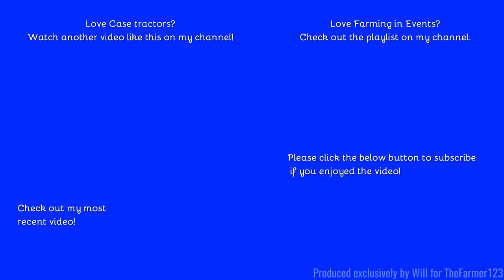Farming Events - Doe Show 2022: Ploughing with Case 150 & Lemken 5 furrow plough. Part 7/12 [22]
Hello,
Welcome back to the doe show, we are half way through our 4 weeks of footage here contiuning with the modern demos!
Filmed on GoPro Hero 8:
Comment Rules (Last Update: 12th June 2017):
1. Do not swear or be rude in the comments. Any comments that contain this will be removed by me. Equally if I decide there is an aggressive comment towards me or someone else, that will also be removed.
2. Use correct grammar and try to use correct spelling. I want the comments section to be presentable. If there is deliberate misuse of grammar and spelling I will not reply to the comment, More on this below.
3. Try not reply to everyone with their comments in each video, as I will do that but if you can help someone and I do not get there first than please do.
4. I am up for constructive criticism so if you have any for any video than please do leave it in the comments section and let me know and I will do my best to resolve this.
5 - NEW: NO fake comments, and by this I mean bots spamming me. I have had this in the past and it's not fun getting excited that you have a new viewer when it's actually just a bot. Any comments that contain this will be removed by me & flagged to YouTube for spam.
6 - No previous comments, and by this I mean copied & pasted comments that have been previously posted before and I have replied (If I have not replied at the time of post then fair enough, I will reply on the latest). There is no need for the same one comment, but on two videos to be posted twice. Not only does it waste my time answering it again but it waists yours too!
7 - No links to be posted in my comments due to safety reasons. If you want to show me a channel use that one if its yours or quote the name, not the link! Any comments that contain this will be removed by me.